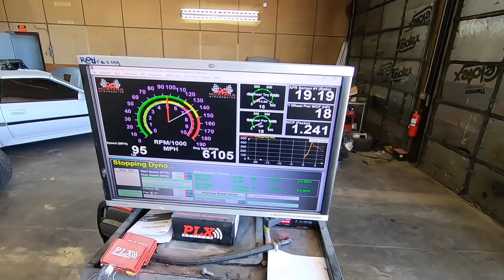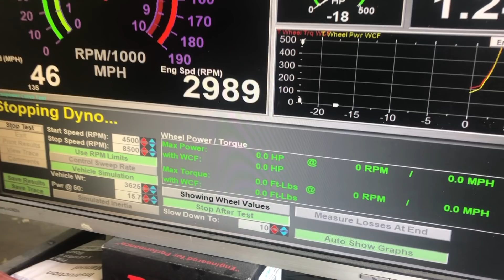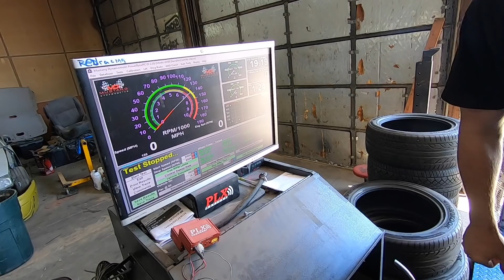The Most Power Hondaru Has EVER Made!